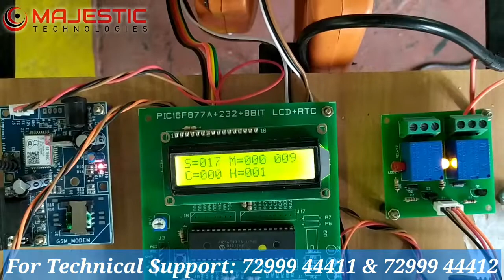IOT /SMS BASED AIR QUALITY MONITORING SYSTEM / EMBEDDED PROJECT / IOT / IEEE PROJECT & TRAINING